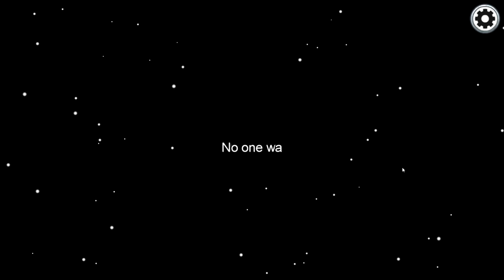AMONG US mais AVEC DES CLONES !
►La Chaîne De Vinke : ///